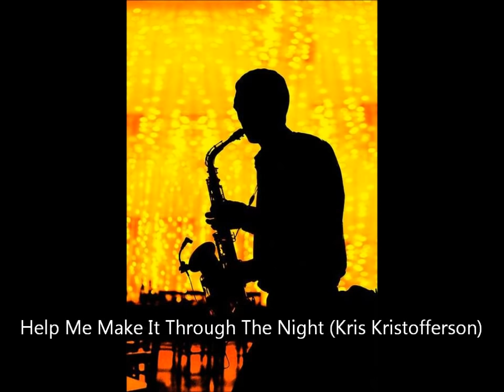world pop Old Pop Music - Saxophone (Light Music) Part4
추억의 팝송 경음악 색소폰 연주 Part4
saxophonist: Lee Seok Hwa